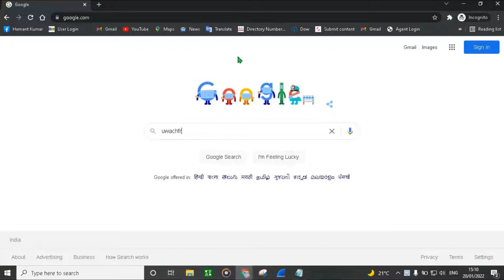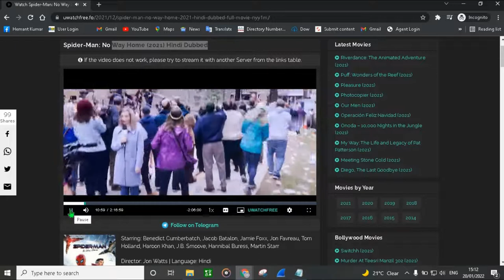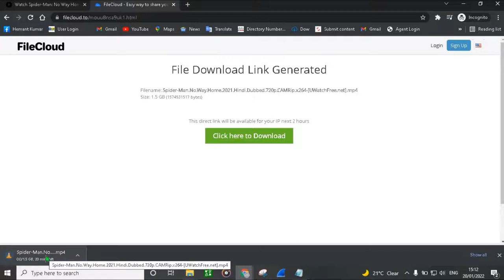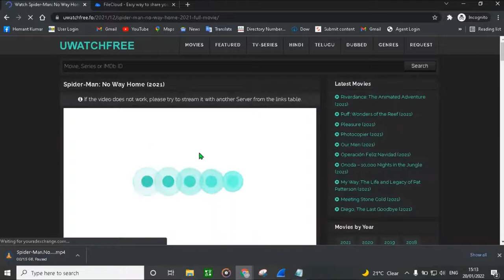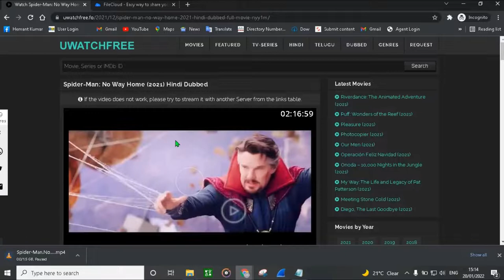How to watch Spiderman no way home in Hindi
Tags ignore🤷‍♂️🤷‍♂️
how to download spiderman no way home in hindi
spider-man no way home post-credit scene,spider-man no way home trailer,
how to download spider man no way home in Hindi,
how to download spider man no way home in English,
marvel movies in Hindi full,
marvel movies

how to download spider man no way home in hindi full hd
spider man no way home full movie in hindi
how to download spider man no way to home in hindi
how to download spider man no way home movie in hindi
how to download spider man no way home
spider man no way home full movie download
how to download spiderman no way home movie in hindi
spider man no way home full movie in hindi download
How to watch Spiderman no way home in Hindi  @TECH SUPPORT HK
spider man no way home full movie download link

spider man no way home kese download kare
spider man now way home ghar par kese dekhe
full hd me spider man no way home kese download kare
how to download spider man nwh
spider man nwh in hindi 720p download kese kare
phone me spider man no way home kese download kare
mobile me spider man no way home kese dekhe
full hd me spider man no way home kese dekhe

spider man no way home hindi dubbing
download spider man no way home in hindi dubbing
how to download spider man no way home full movie in hindi
how to download spider man no way home fullmovie in hindi dubbing
how to download spider man no way home in hindi 480p full hd
how to download spider man no way home in hindi 720p full hd
How to watch Spider man No Way home
How to Download Spider man No Way home in hindi language
How to Download Spider man No Way Home in Hindi dubbed
Spider man No Way home 2021
Download Spider man No Way Home 2021
How to watch Spider man no way home in hindi
Spider man no way home download in hindi